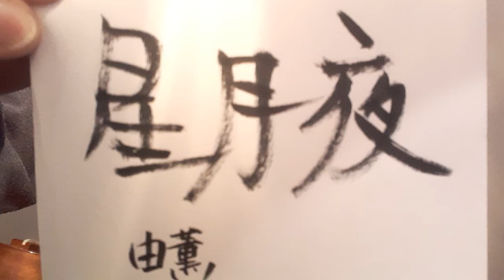星月夜/由薫(概要欄歌詞ｺｰﾄﾞ付き)「星降る夜に」【ウクレレ弾き語り】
由薫さんの『星月夜』を

ドラマ「星降る夜に」主題歌♪

まったり弾き語るのたまにリズムが狂っちゃう😅
ジャカジャカの方が楽だな(；^ω^)

【星月夜】歌詞・コード

/A           /C♯m7  /F♯m    /C♯m7  /
/DM7     /E7          /

                A             E          F♯m         A
子供の頃 見上げた 夜の空に思った
あの一つ一つに誰かの 願いがこもっている
その一つがあなたで すぐ隣で笑ってて
                            D                     E
ねえ時を止めれるなら この1秒を切り取って

    DM7  E   F♯m  E           DM7 E                F♯m
星降る夜に             ただあなたに会いたい
    A               DM7  E                  F♯m  F♯m7
あなたの名前を 祈るようにそっと   何度も
DM7         E               F♯m
  抱きしめているよ
DM7         E

もう私も大人ね 変わったこと、変わらないこと
止まらない時計の針が 冷たく胸を刻んだ

でもあなたに出会って 日々の眩しさを知って
                       D                          E
まだ少しこわいけど 今踏み出せる気がしてるよ

星降る夜に               会いたいが積もるばかり
     A              DM7  C                  F♯m  F♯m7

        DM7   E   F♯m  A   DM7   E                 F♯m
高鳴る鼓動が             体を追い越していく
              DM7  C♯                F♯m    A
私の名前を特別にしてくれたの   今はただ
DM7         E              F♯m
  抱きしめてたいの
DM7       E                A
  いつも想ってるよ

               G                 FM7     G
悴んだ手にぬくもり
A            G                      FM7
目を閉じて、その先へ

A♯m7  Am7  G♯m7  Fdim

高鳴る鼓動で               裸足のまま駆けていく
              DM7  C♯                 F♯m
私の名前を特別にしてくれたの
A             DM7       E            F♯m
あなたが 照らし続けてる
DM7  E          F♯m        DM7  E   F♯m
  星降る夜に